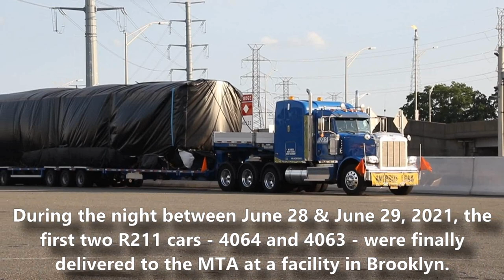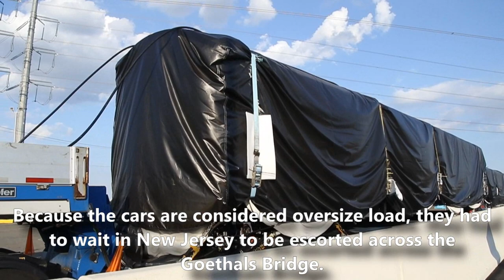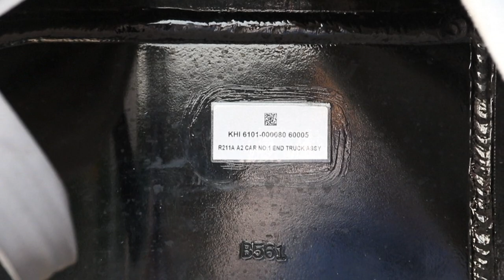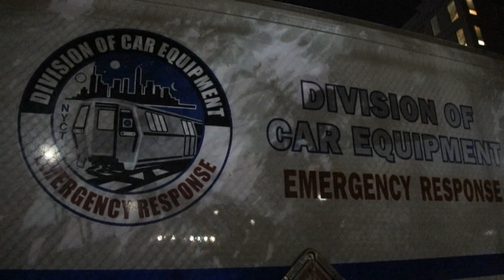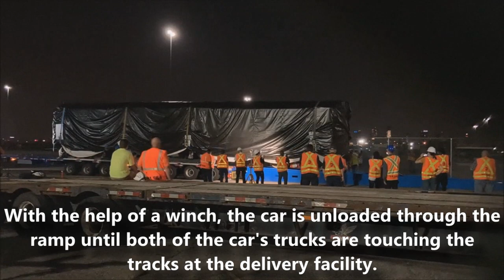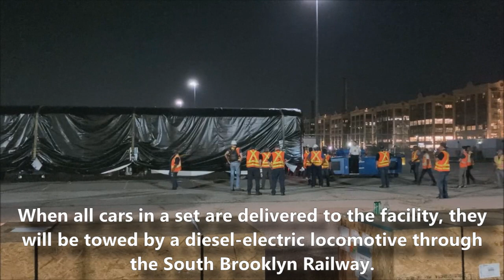Delivery of First R211 Subway Cars to New York City Subway - June 28/29, 2021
Here are various videos taken on June 28 and June 29, 2021, featuring the first of many new R211 subway cars! After many delays and setbacks, the first Kawasaki Heavy Industries R211 cars were delivered to the NYC Subway - in particular, R211A cars 4064 and 4063! This video outlines the delivery process of the first few cars, including the holding of the cars (and the trucks/flatbeds they rested on) in New Jersey until nighttime, the hauling of the cars by truck to Brooklyn, the logistical actions taken inside the delivery facility to prepare the cars for unloading, and the unloading of the cars from flatbeds.

Check out the following channels, which have posted other video coverage of the delivery of the first R211A cars:

All footage was taken from areas accessible to the public. No trespassing was done or intended to be done.

Timestamps:
0:08 - Staging in New Jersey
3:41 - Logistics before delivery
7:58 - R211 cars entering delivery facility
11:23 - Unloading R211 cars in facility